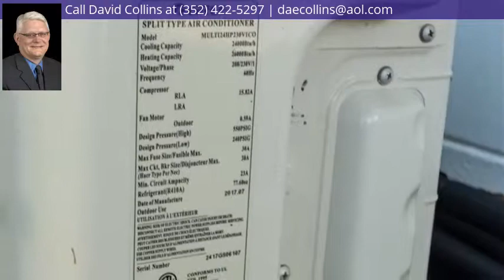7 W Lemon Street, Beverly Hills, FL 34465 - MLS #781647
Property Description
TOTALLY RENOVATED READY TO MOVE IN. ZONED FOR COMMERCIAL WITH 5 PARKING SPACES. Great to live in along with running your business or either one separate. So many choices. The good news is that it is ready to move in with new roof, hurricane impact tinted windows, green A/C system temp control unit in living room, 2 bedrooms, custom kitchen with stainless steel appliances. Commercial grade wood look tile, new bathroom fixtures. Can't forget RV PLUG IN IS INCLUDED ON SIDE OF HOUSE
Headline
1 Story, Single Family - Beverly Hills, FL
Directions
491 east on Lemon- Home on left.